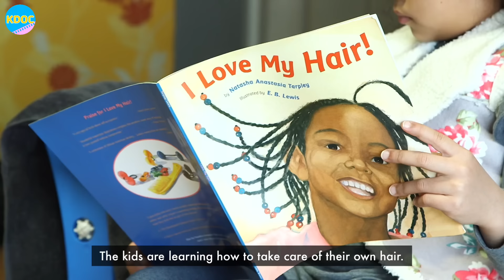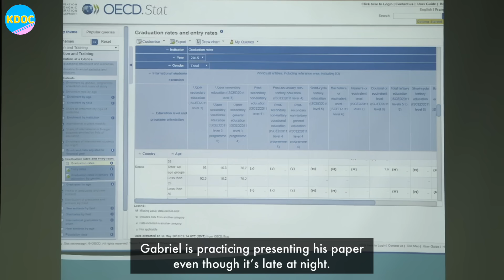Korean mom doesn't know how to take care of daughters' curly hair [Part 2] | K-DOC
Would you run away to get married if your parents don’t approve your partner? This is what Gabriel and his wife did before his father-in-law accepted him as who he is. Find out more about their story!

All edits and translations by Eunjae Lee.

[이웃집찰스] 남아공 가브리엘